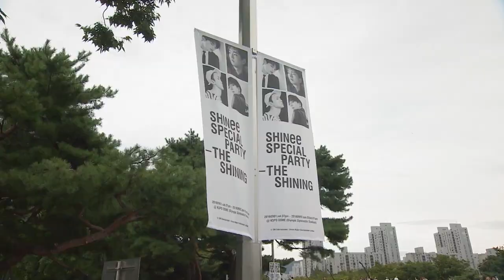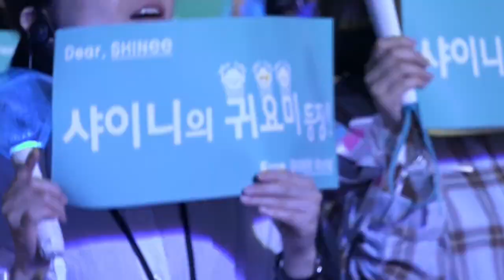[ENG] SHINee Special Party ㅡThe Shining • Making Film